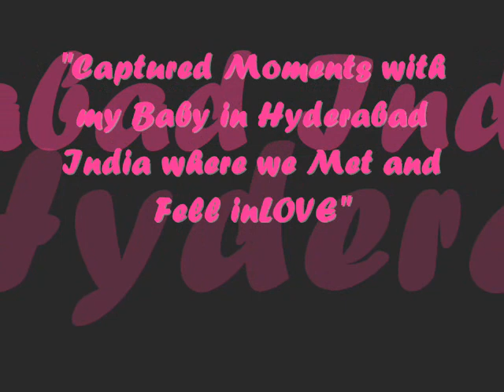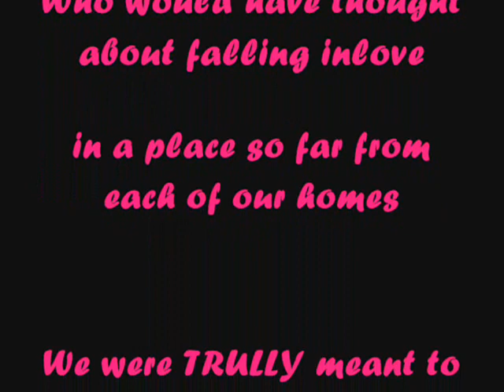Where we met w/song Hawak Kamay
Here is Emelyn's second video montage showing some of our pictures from India where we met.  She sings the song in the background